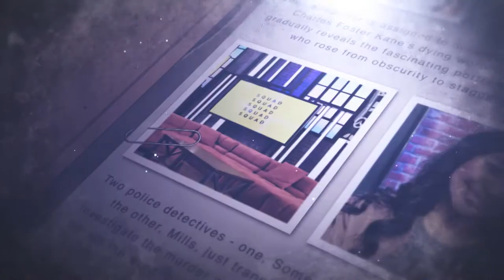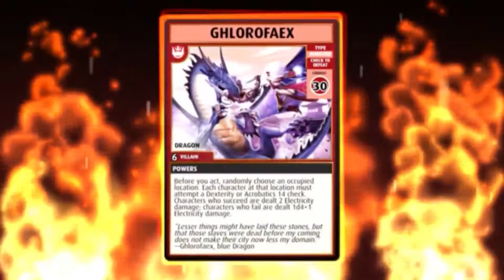The History of Obsidian Entertainment | Game Files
In this Game Files, we’re taking a look at how Obsidian Entertainment charted a course through the hell that is game development to find a future where its next game wasn’t make or break it.